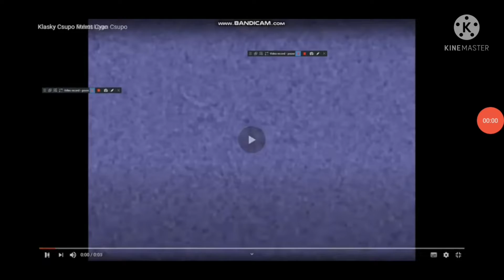Klasky Csupo Meets 7